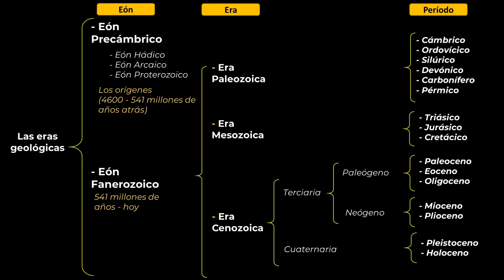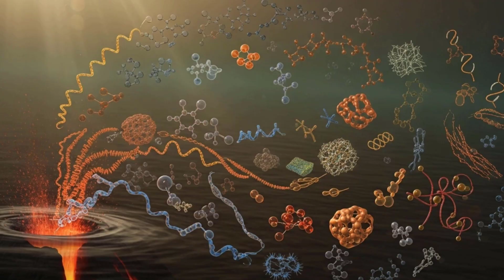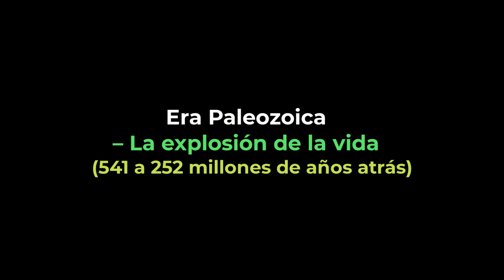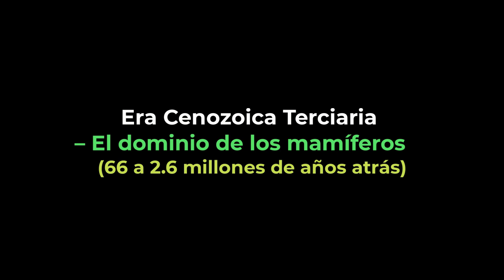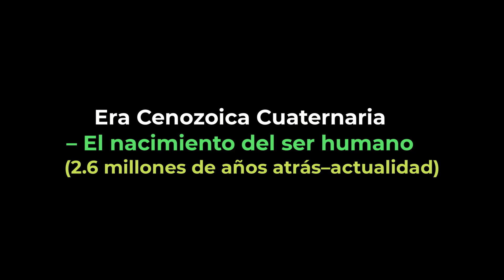¿QUÉ SECRETOS GUARDAN LAS ERAS GEOLÓGICAS?✨aulamedia Historia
Las eras geológicas narran la increíble historia de nuestro planeta, desde la formación de la Tierra hace 4600 millones de años hasta la aparición del ser humano. A través del Precámbrico, Paleozoico, Mesozoico y Cenozoico, la vida pasó de simples organismos microscópicos a los dinosaurios y, finalmente, a los mamíferos y al Homo sapiens. Cada era dejó huellas imborrables: continentes formándose, mares desapareciendo, extinciones masivas y nuevas formas de vida que cambiaron el rumbo de la evolución. Descubre en este video cómo se transformó la Tierra y qué misterios aún esconden sus eras.
✨ LIBROS Amazon.com
DEL FUEGO AL TRONO: Cómo la humanidad pasó de sobrevivir a gobernar
ECOS DE LA HUMANIDAD: Un Viaje a Través de la Historia Universal
HISTORIA : Ciencia Social y Puente entre el Pasado y el Presente
00:00 inicio
01:48 El Precámbrico – Los orígenes (4600 a 541 millones de años atrás)
04:14 Era Paleozoica – La explosión de la vida (541 a 252 millones de años atrás)
06:42 Era Mesozoica – El reinado de los dinosaurios (252 a 66 millones de años atrás)
08:52 Era Cenozoica Terciaria – El dominio de los mamíferos (66 a 2.6 millones de años atrás)
10:17 Era Cenozoica Cuaternaria – El nacimiento del ser humano (2.6 millones de años atrás–actualidad)
11:41 Reflexión final
🚪 Lee la publicación del blog:
📜 Bienvenido a aulamedia
Hola Comunidad, en este canal de historia, exploramos el fascinante mundo del conocimiento y la educación. Después de disfrutar de nuestros videos, te invitamos a responder nuestra encuesta para evaluar lo que has aprendido. ¡Tu opinión es importante para nosotros! Accede a la encuesta aquí 👇
📚 Nuestro contenido abarca temas de educación, cultura, historiaDelPerú, historiaUniversal y educaciónCivica. También compartimos y podcasts educativos para enriquecer tu experiencia de aprendizaje.
👍 ¡SÍGUENOS AQUÍ! 👍
🎶 CRÉDITOS 🎶
📽️ Algunos de nuestros videos destacados:
¡Acompáñanos en este apasionante viaje de aprendizaje a través de la historia y la cultura! ¡Te esperamos en cada nuevo video!